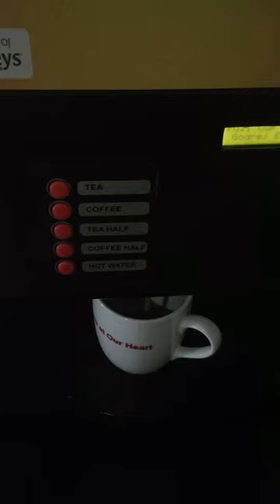Life as an Intern | A day in my life as an Intern in Sri Lanka ✨👩‍🎓